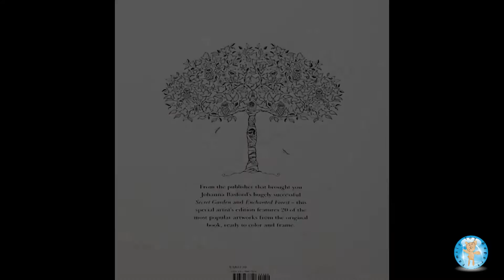Secret Garden Artist's Edition by Johanna Basford Adult Coloring Book Flowers - Family Toy Report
In this video, we color a page from Secret Garden: 20 Drawings to Color and Frame by Johanna Basford. The drawings are from the adult coloring book Secret Garden: An Inky Treasure Hunt and Coloring Book by Johanna Basford. Each page is thick, high quality, easy to remove, one-sided, and ready to frame. ISBN: 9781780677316. We purchased this at Barnes and Noble for $22.50.

We colored this coloring page with Sharpie ultra fine tip markers. Sharpie markers are permanent and may bleed through. We like Sharpies because the colors are vibrant.

This is a time lapse video. This coloring page took us approximately 6 hours to complete. Coloring is fun and relaxing. Enjoy!